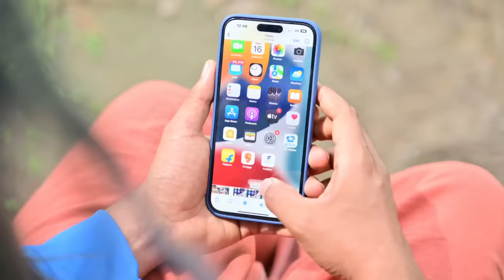TIME travelling FROM (Past-Present-Future)🔥